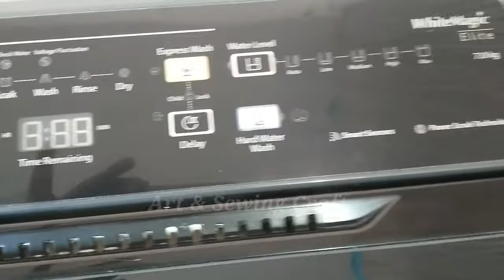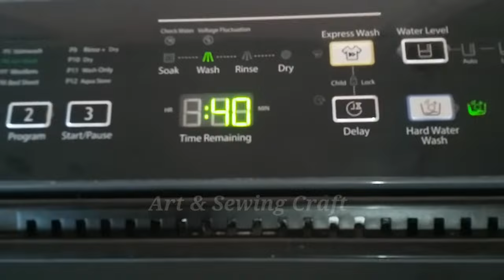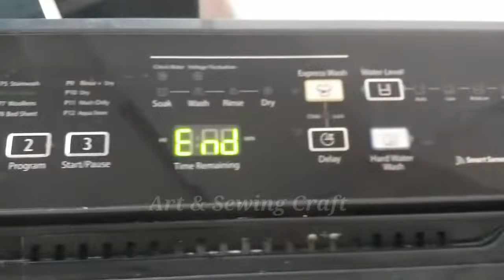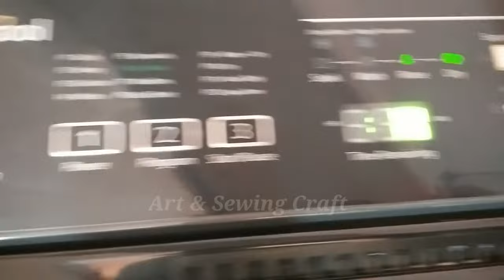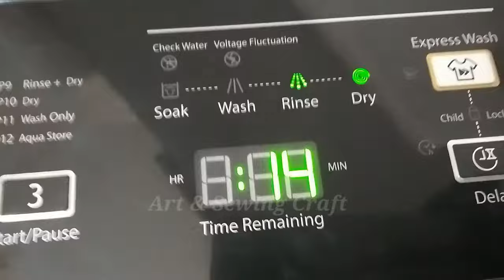How to clean whirlpool washing machine using Scalegon powder| Zero Cost Washing Machine Tub Cleaning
Tablet For Kids:

Wagon R Car Body Cover:

Tent House For Kids:

Washing Liquid:

Voltas Mini Magic Pure T 500watt Water dispenser

Voltas Pure R water dispenser

Top Load Washing Machine: Tub Clean Function Process

Whirlpool 6th sense Top Load Washing Machine | How to clean Washing Machine Tub Cleaning
Steps for Tub Clean :

1) Press the POWER button to turn power on.
2) Press the PROGRAM button to select the WASH ONLY Mode . Maximum water is to be selected.
3) Press the START/PAUSE button.  Add Scalgo Powder.
4) Close the lid. When the lid is open the machine will not operate and an alarm singal will remind you to close the lid.